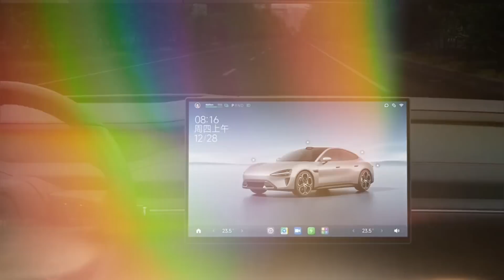Robôs e invenções de nova geração chocaram toda a indústria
A indústria está passando por uma nova revolução, impulsionada por robôs, inteligência artificial e impressão 3D. Essas tecnologias tornam a produção mais rápida, flexível e eficiente, resultando em produtos melhores e personalizados. Além disso, os robôs colaborativos estão permitindo a interação segura entre humanos e máquinas no ambiente de trabalho. Empresas como a Desktop Metal estão liderando essa transformação, buscando produzir peças de metal de forma mais rápida e acessível usando impressão 3D. Essa revolução veio para ficar e está moldando o futuro da indústria. 🤖🏭